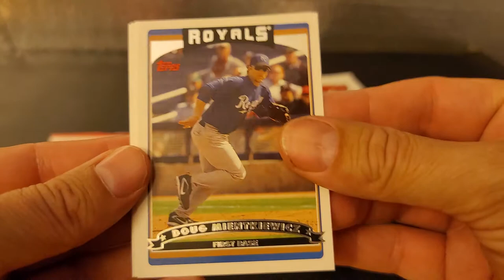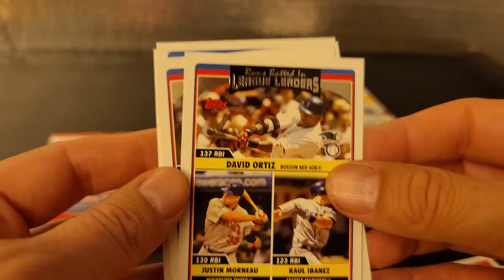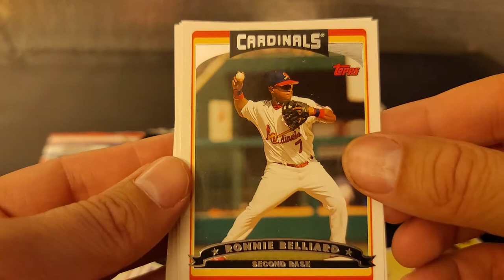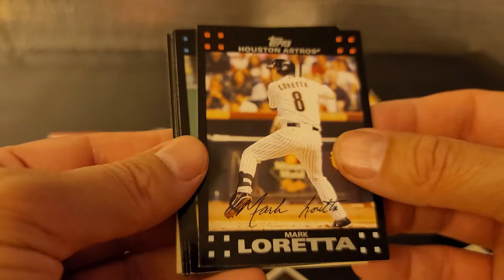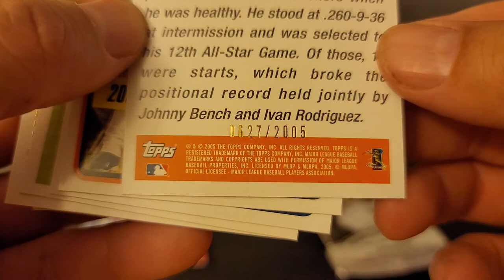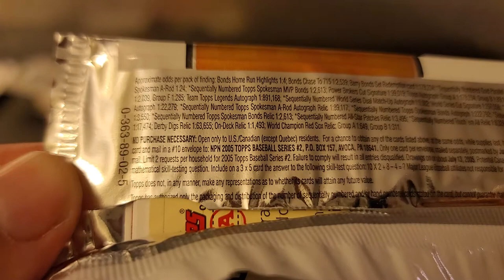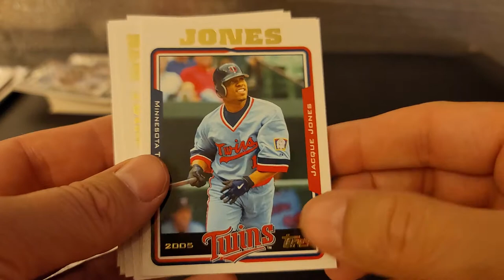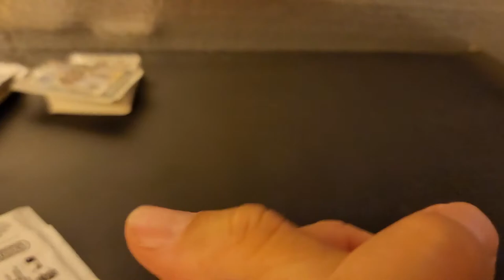13 pack Thursday!!! Baseball card packs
I had 13 packs of baseball cards, it's Thursday, and I need to open something!!!